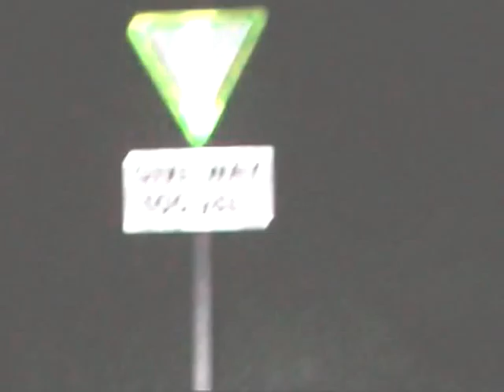LUMINOS - 21st December 2004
Analysis of operative myth & folkloric process; humanity yields to primal impulse, light in darkness, celebration, ritualised illumination - esported / imported / returned by way of festive tradition arguably unchanged. Documents seasonal lights & darknesses of a cold December night in the rural hinterlands of the Deerness Valley wherein far flung mining villages left stranded by closure of the collieries rest as constellations in the black & bitter night; village to village, house to house, by the incidental brilliance of a cold gibbous moon; the lanes are very dirty, and my shoes are very thin, I've got a little pocket to put a penny in... .
Music derived from loop extracted from an improvisation on the medieval theme Personant Hodie as performed by Steve Tyler (gothic harp) & Sedayne (crwth) circa December 1993; added to this: drum & organ loops coupled with an entirely live real-time improvisation in which our hero plays pocket cornet, circa December 2004; suitably addled perhaps, by way of the season naturally...